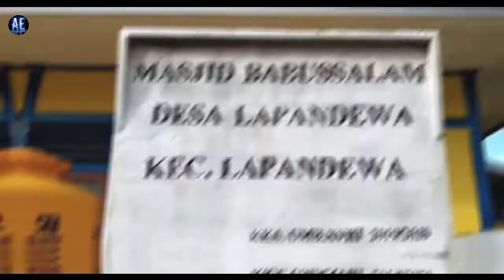BERCERITA SINGKAT TENTANG DESA LAPANDEWA || Suasana pedesaan || Allan Explorer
DESA LAPANDEWA
Desa yang berada di Provinsi sulawesi tenggara, kabupaten Buton Selatan, Kecamatan Lapandewa.
Desa lapandewa adalah salah satu desa yang berada di daerah pegunungan yang kebanyakan penduduknya adalah petani..